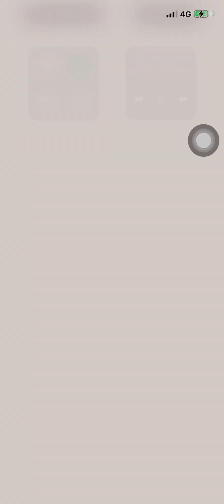2023年5月9日